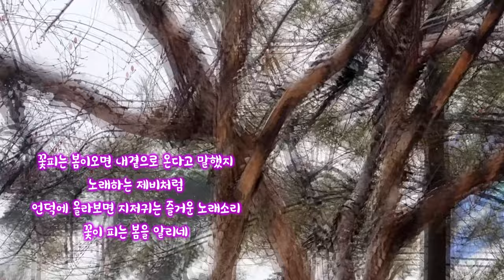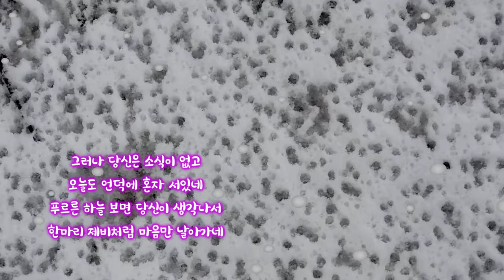택시안전 채널커버송 윤승희가수_제비처럼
오늘도 무사히~.★
실시간 방송 영상 화면은
직접 촬영 편집 화면 인 것을
말씀 드립니다.